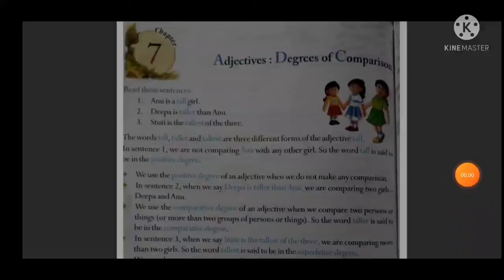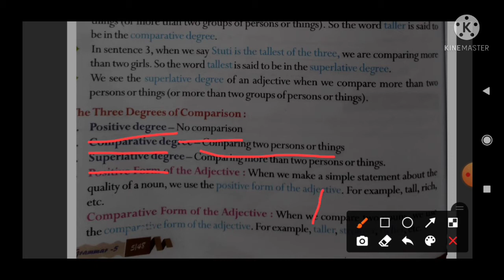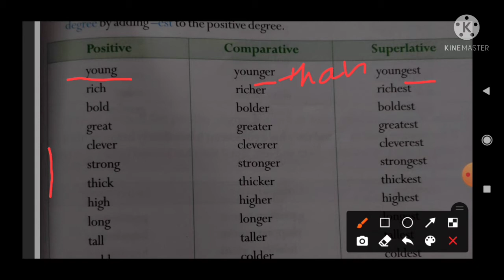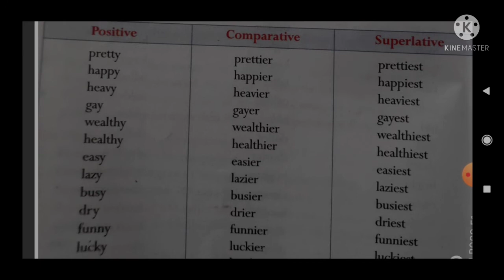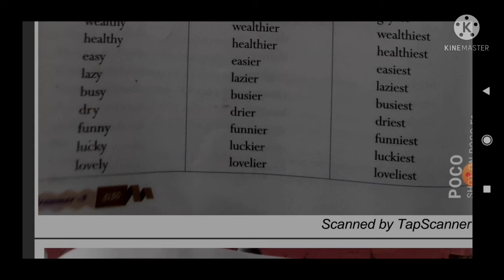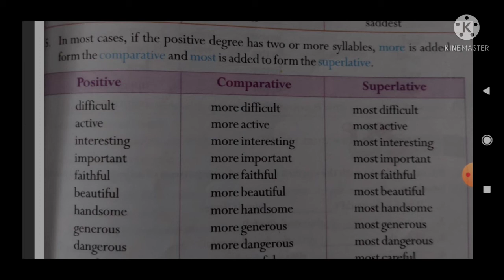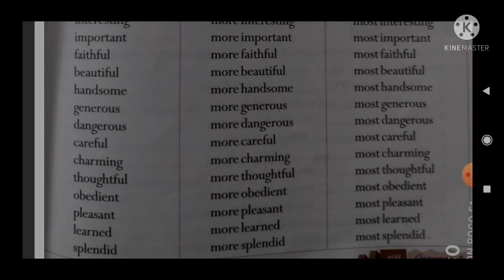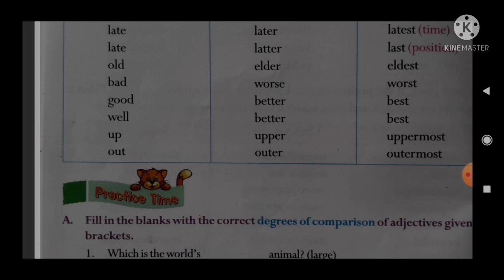Degrees of Comparison ( class-5)